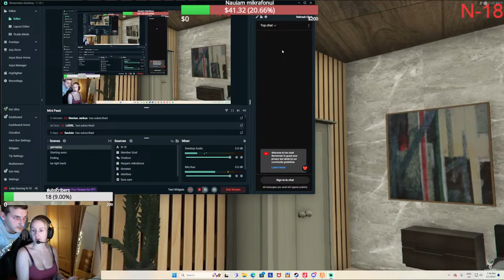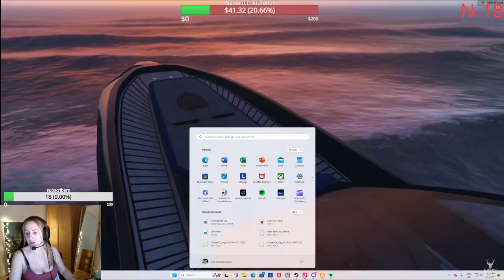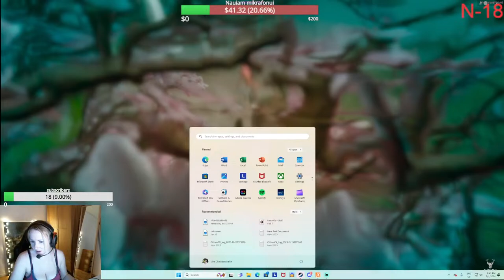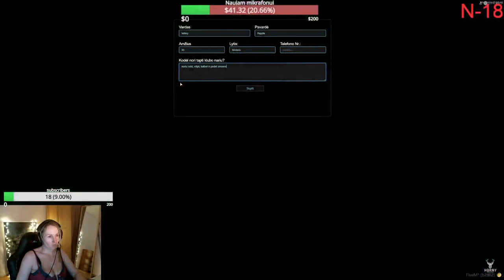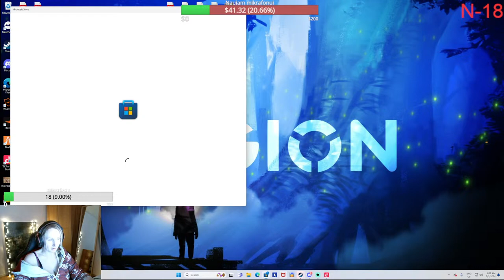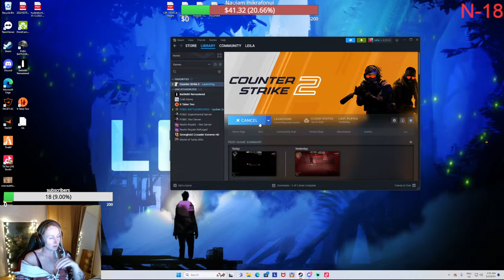Leila gaming cs2